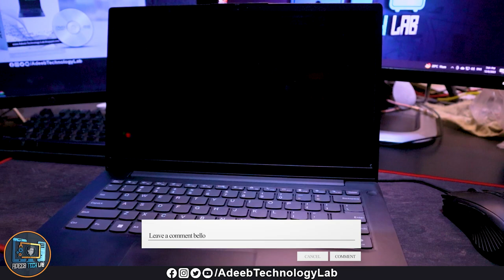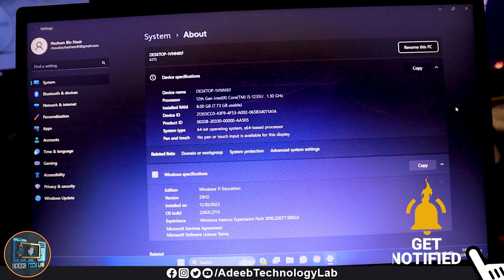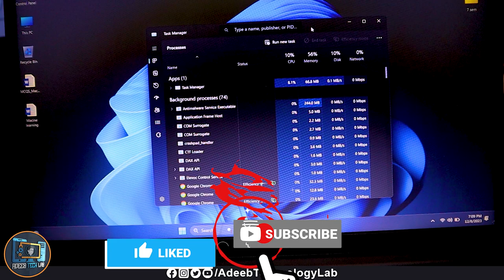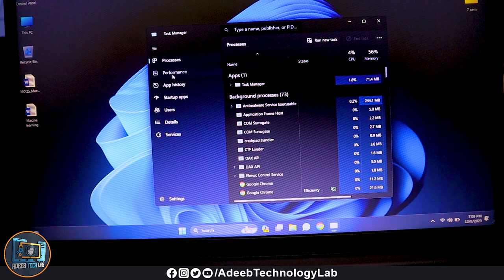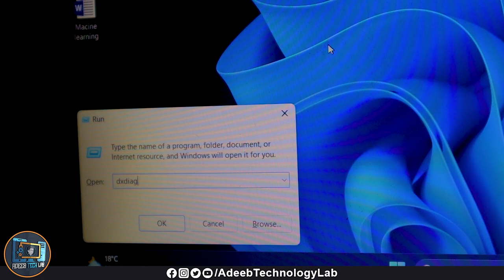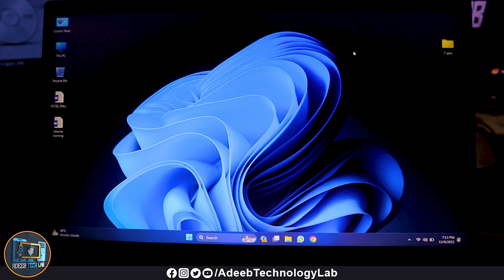Prime Minister Laptop Review with Details Specification || Is laptop ko kholky ander sabi dakhy gy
Specifications:

Processor:

The Prime Minister Laptop boasts a high-performance Intel or AMD processor, ensuring seamless multitasking and swift execution of tasks.
Options may include Intel Core i7 or AMD Ryzen processors, offering superior processing power to handle complex operations efficiently.
Memory (RAM):

Equipped with ample RAM, ranging from 8GB to 16GB, allowing for smooth operation of multiple applications simultaneously.
DDR4 memory ensures enhanced performance and responsiveness, crucial for demanding tasks and multitasking.
Storage:

Offers various storage configurations, including Solid State Drives (SSD) and Hard Disk Drives (HDD).
SSD options deliver faster boot times and application loading, while HDD options provide greater storage capacity for extensive data archives.
Display:

Features a vibrant and crisp display, ranging from 13 to 15.6 inches, with options for Full HD or higher resolutions.
IPS technology ensures wide viewing angles and accurate color representation, ideal for presentations and multimedia consumption.
Graphics:

Integrated Intel UHD Graphics or dedicated NVIDIA GeForce graphics provide smooth visuals and support light to moderate gaming and graphics-intensive tasks.
Connectivity:

Offers comprehensive connectivity options, including multiple USB ports, HDMI output, Ethernet, and Wi-Fi, enabling seamless integration with peripherals and networks.
Bluetooth connectivity facilitates wireless communication with compatible devices, enhancing productivity and convenience.
Operating System:

Runs on the latest version of Windows or Linux operating systems, providing a familiar and secure computing environment.
Customized software suites may include productivity tools tailored to the needs of government officials and leaders.
Security:

Incorporates robust security features, such as biometric authentication (fingerprint scanner or facial recognition) and hardware-level encryption, safeguarding sensitive data and ensuring confidentiality.
Battery Life:

Offers extended battery life, ranging from 6 to 10 hours, depending on usage patterns and configurations, ensuring uninterrupted productivity during long meetings or travel.
Design and Build:

Boasts a sleek and professional design, crafted from premium materials, reflecting the stature of its user.
Lightweight and portable, making it suitable for on-the-go use without compromising durability and reliability.
Conclusion:
The Prime Minister Laptop emerges as a formidable companion for leaders, blending powerful performance, versatility, and security into a sleek and portable package. With its impressive specifications and tailored features, it stands ready to meet the diverse demands of modern governance with aplomb.

Download📥LINK👉